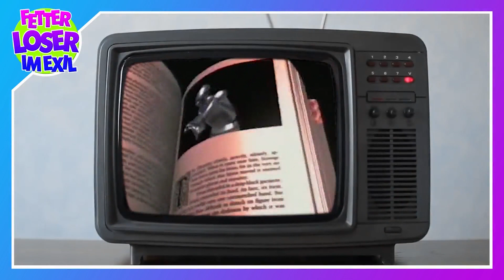Unglaubliche Geschichten (1985 - 1987) - Ein Blick hinter die Kulissen des Serien-Klassikers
Nach seiner Arbeit am Twillight-Zone-Movie beschloss Stephen Spielberg eine eigene Anthology-Serie an den Start zu bringen und schuf die "Unglaublichen Geschichten". Die Serie wurde ein großer Erfolg und zementierte Spielbergs Ruf als Erfolgsgarant. Wir werfen einen Blick auf die Serie und natürlich auch hinter die Kulissen.